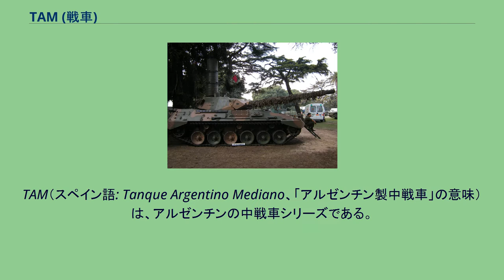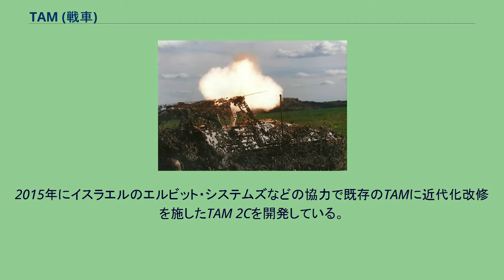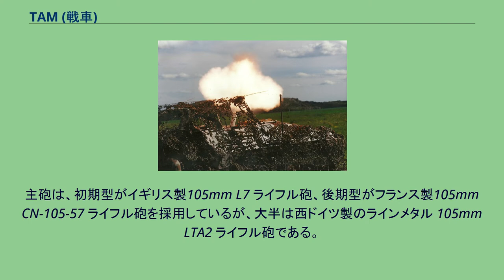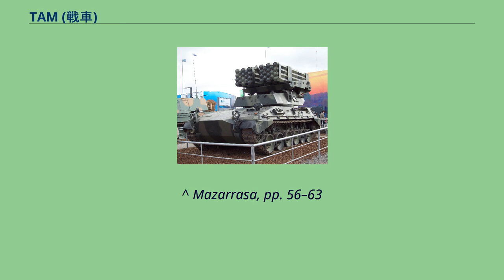TAM (戦車)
TAM（スペイン語: Tanque Argentino Mediano、「アルゼンチン製中戦車」の意味）は、アルゼンチンの中戦車シリーズである。
1970年代、アルゼンチン陸軍はM4 シャーマン中戦車の後継たる戦車とM9 ハーフトラックの後継たる歩兵戦闘車を求めていたが、当時入手可能な戦車はいずれも40tを超え、アルゼンチン国内の充分整っていないインフラで運用するには重すぎたため、ドイツのティッセン・ヘンシェル社のマルダー歩兵戦闘車を基に、TAM中戦車シリーズを設計した。
1976年に完成した試作車により2年間の評価試験が行われた結果、アンデス山脈やパタゴニア砂漠と言った国内に存在するあらゆる環境において問題なく機動性を発揮できることを証明し、1979年に就役した。
輸出販売も行われエクアドルなど複数の国が関心を示したものの、輸出が実現することはなかった。
2015年にイスラエルのエルビット・システムズなどの協力で既存のTAMに近代化改修を施したTAM 2Cを開発している。
他に全体に複合装甲を施したTAM 2IPを試作している。
TAMは表記こそ中戦車であるが、海外では軽戦車に分類されることもある。
重量35t以下という要求値に基づき小型軽量にまとめられた結果かなりの軽装甲となっており、最大で35mm機関砲の徹甲弾に耐えられる程度しかない。
しかし720馬力のディーゼルエンジンを搭載したことで、出力重量比は24hp/t、最高速度は路上で75km/h、路外でも40km/hという優れた機動性を得た。
主砲は、初期型がイギリス製105mm L7 ライフル砲、後期型がフランス製105mm CN-105-57 ライフル砲を採用しているが、大半は西ドイツ製のラインメタル 105mm LTA2 ライフル砲である。
車体構造については、イスラエルのメルカバと同様に、エンジンが車体前部に搭載されているのが最大の特徴である。
ただし、メルカバは防御力向上を目的としているのに対して、TAMは歩兵戦闘車などの派生型の製作を容易にする目的でこの構造を採用した。
TAMは、前述のようにファミリー化を前提に設計されているため、主要な装甲戦闘車両はほとんどこのTAMの派生型で製造可能である。
^ Mazarrasa, pp. 56–63